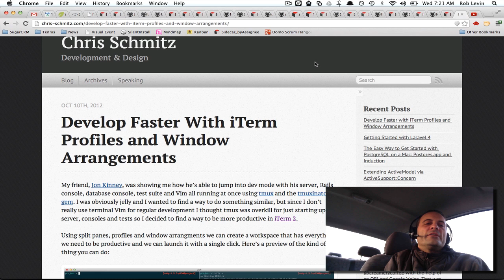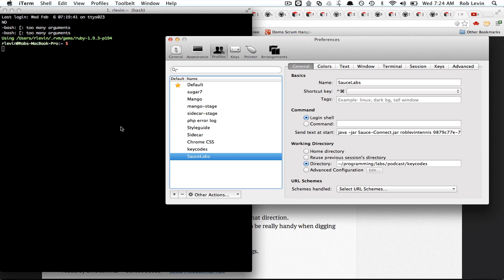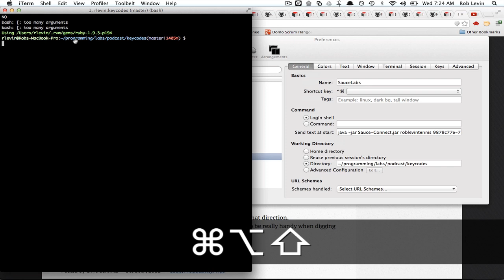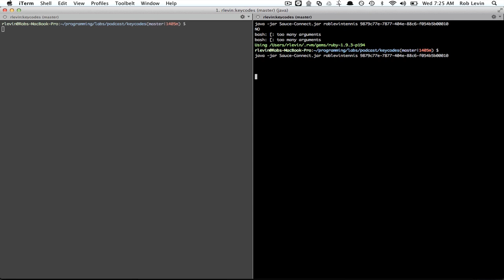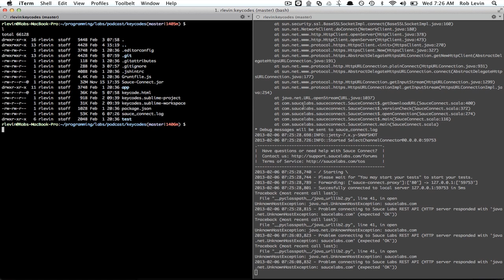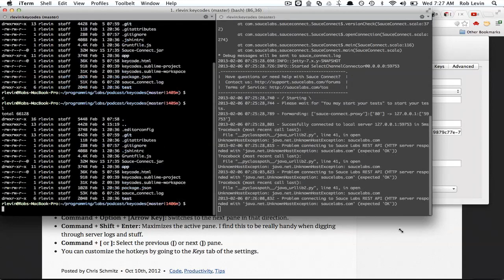How to code: iterm2 Profiles and Window Arrangements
Had a look at iterm2 for the first time! Specifically, created groups by utilizing profiles and window arrangements.